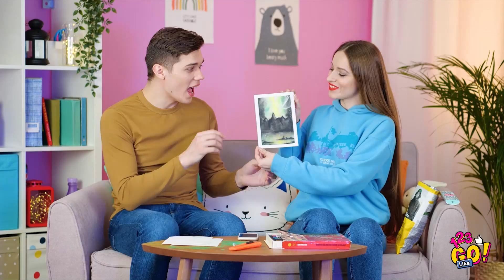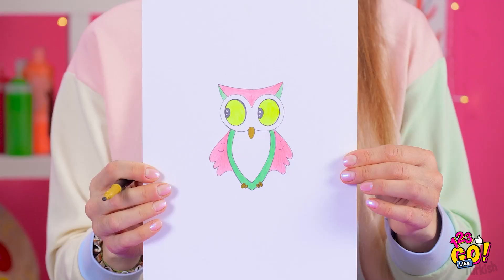HAVALI SANAT TÜYOLARI ve RESİM YAPMA İPUÇLARI || 123 GO Like! Kolay ve Havalı Sanat Fikirleri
Yaratıcılığını açığa çıkar!

Bu yaratıcı ve eğlenceli ipuçlarıyla sanatsal yeteneklerini geliştirebilir, nasıl daha iyi bir sanatçı olacağını öğrenebilirsin!